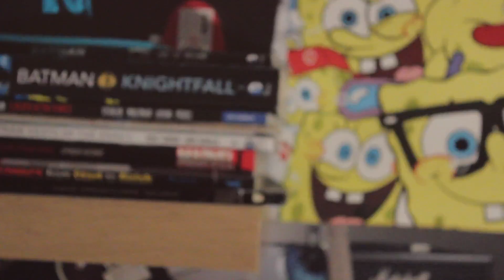Torre Valley | Waiting to leave | Documentary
A documentary on the growing of Torquay based band Torre Valley. (Edit: Used to be named Jelli)

Filming & editing by James Bennellick of TheVisualProject

Torre Valley:
Facebook.com/Torrevalleyuk